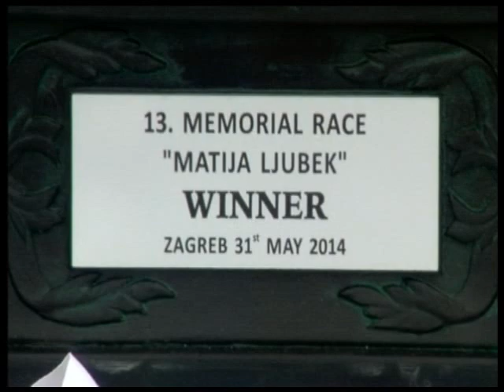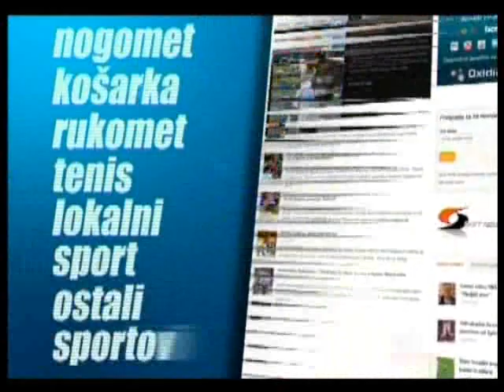13 memorijal Matije Ljubeka